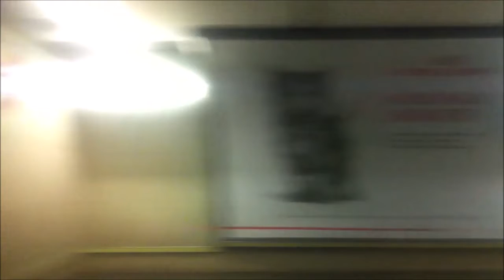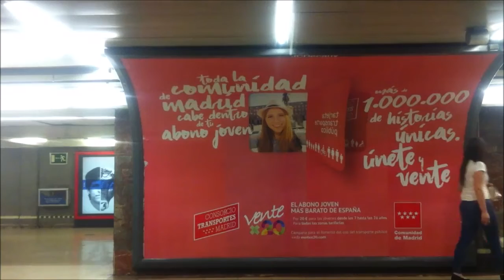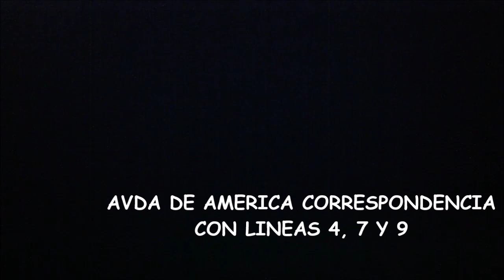TRAYECTO DE METRO DE MADRID LINEA 6 CIRCULAR DESDE MENDEZ ALVARO-AVDA DE AMERICA